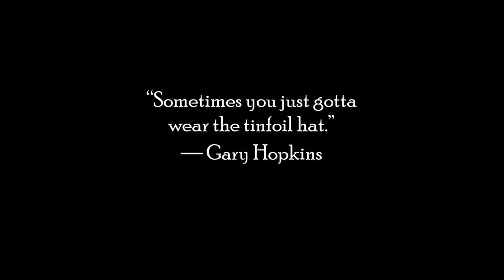cup of coffee 3019---Great Overview of the History of R3ptilians by Greg Reese (*Adult Language)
Looking forward to hearing your thoughts about the information Mr. Reese presents.

Picture:
I'm The Reptilian On The Planes
Luh Whodey